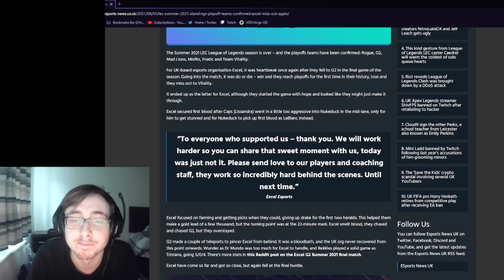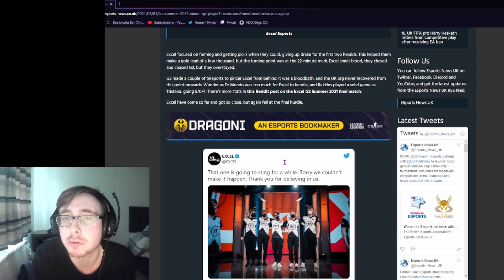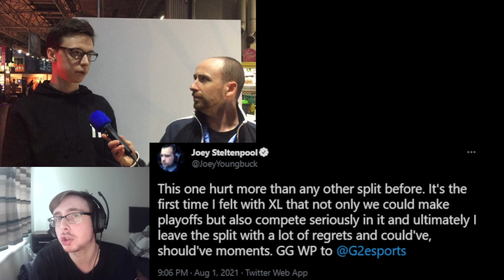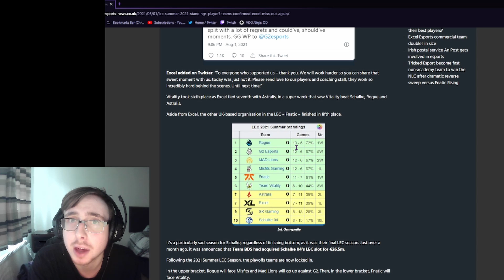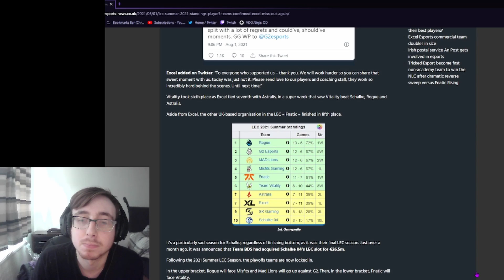Excel Miss Out On LEC Playoffs Again: What Needs To Change?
- David Duffy
- James Dean
- Adam Jessop
- Tom Wade
- Will Busfield
- David Jackson